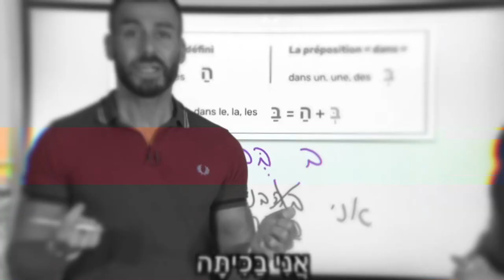Formation hébreu faux débutant | Extrait Bé + Ha ça fait Ba (1)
Découvrez un extrait de la première leçon Formation faux débutants | Nouvelle formule

Ce parcours totalement rénové, sera diffusé à raison d’une leçon par semaine (les anciennes versions resteront pour le moment disponibles). Nouveauté, les leçons sont désormais en 2 parties pour une meilleure expérience d’apprentissage.

Vous vouliez commencer l’hébreu depuis longtemps, mais la motivation n’est pas venue. À cours d’hébreu est fier de vous présenter l’ultime méthode qui va à coup sûr vous propulser et vous faire atteindre vos objectifs : parler hébreu.